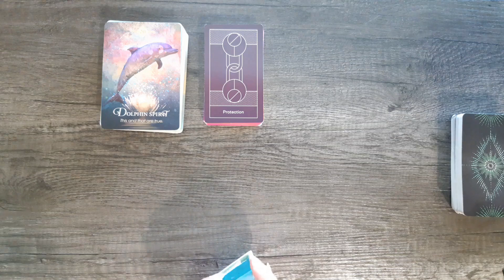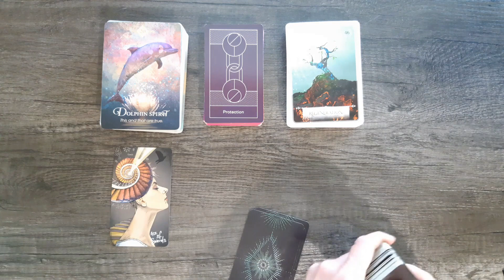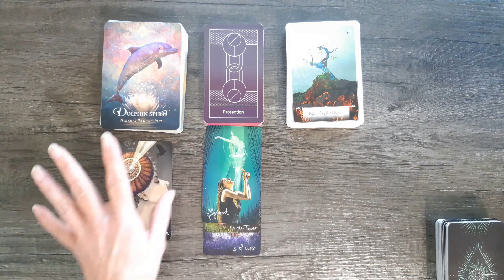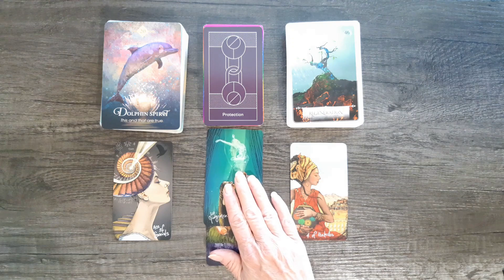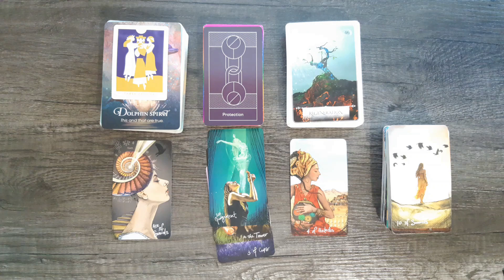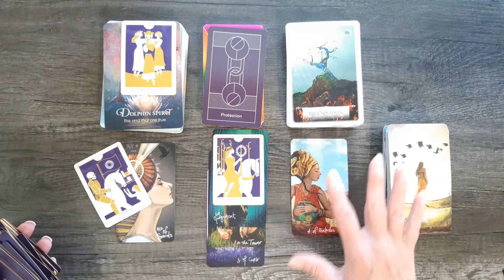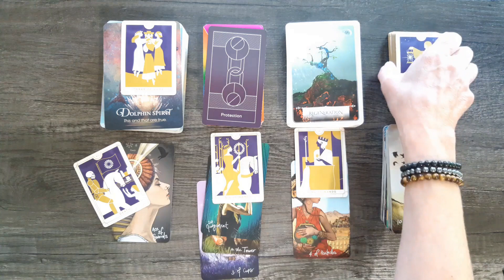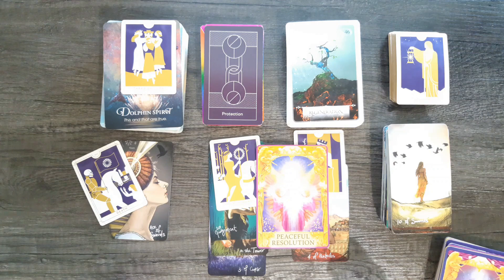SAGITTARIUS CRYSTAL CLEAR & BEAUTIFUL! GOOD TIMES ARE COMING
Sagittarius, Positive Possibilities Tarot and Oracle energy reading.

Love & Light